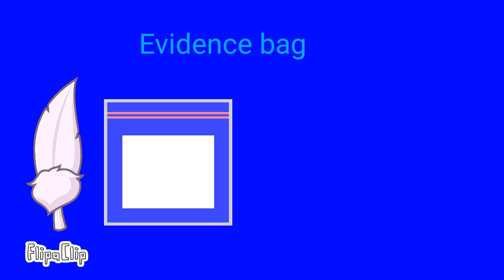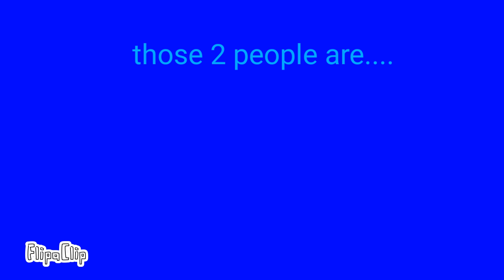BFTPOT 6: "What has came among our life"